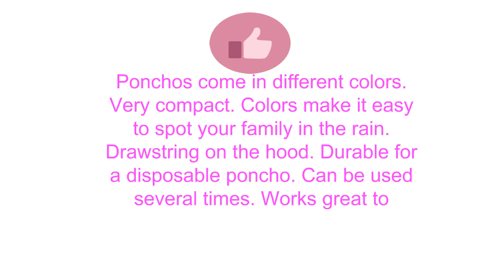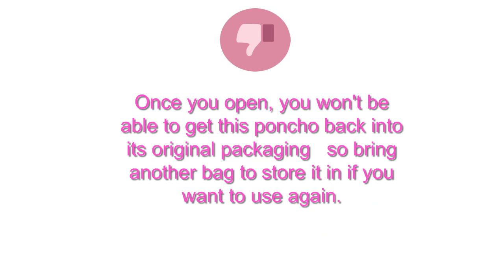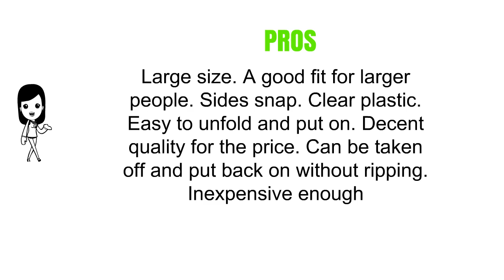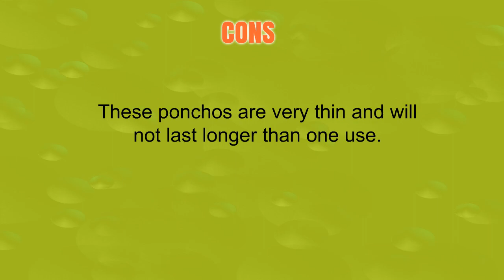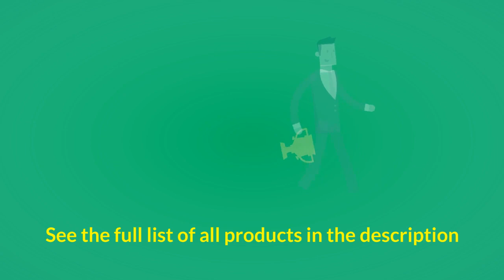Top 3 Rain Ponchos Reviews - Best Rain Ponchos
3. RAIN PONCHOS FAMILY PACK: Emergency Disposable Rain Ponchos (10 pack) Including Drawstring Hood on Adult, Thicker Material (30% Thicker Than Most for Multiple Uses), Assorted Contemporary Colors
2. Zoophyter “Rain-Proof King” 10pcs Adult Emergency Disposable Rain Poncho
1. 20 Rain Ponchos Family Pack - Adults and Children Poncho - Disposable Emergency Ponchos (0.2) one time use